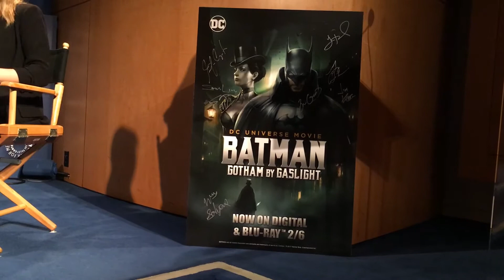蝙蝠俠: 煤氣燈下的哥譚市 Batman: Gotham By Gaslight world premiere at The Paley Center for Media on 2/5/2018.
蝙蝠俠: 煤氣燈下的哥譚市 Batman: Gotham By Gaslight world premiere at The Paley Center for Media on 2/5/2018 & Q&A with 布魯斯.格林伍德 Bruce Greenwoo‪d, ‬Jennifer Carpenter, Scott Patterson, Yuri Lowenthal, William Salyers, Grey Griffin, Producer/Director Sam Liu and Screenwriter Jim Krieg.